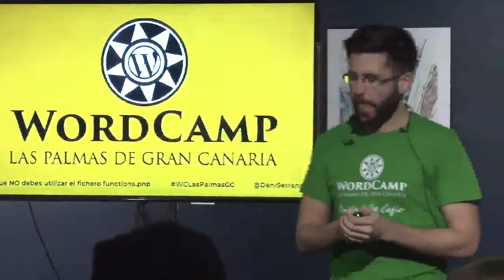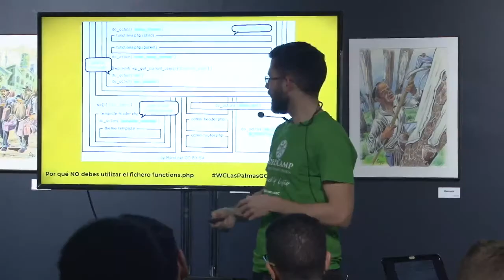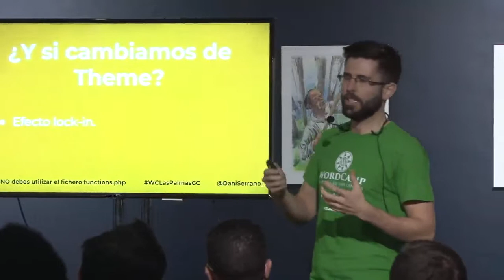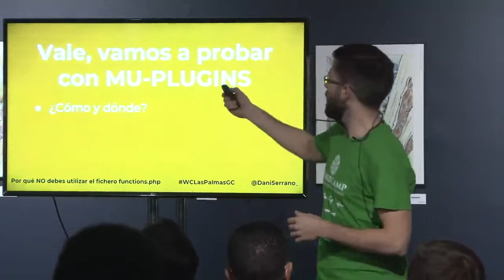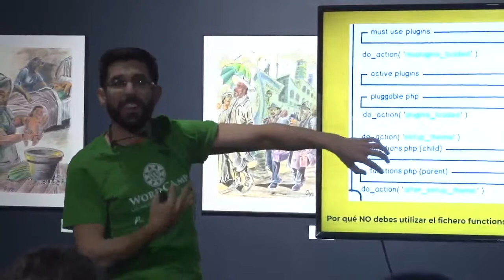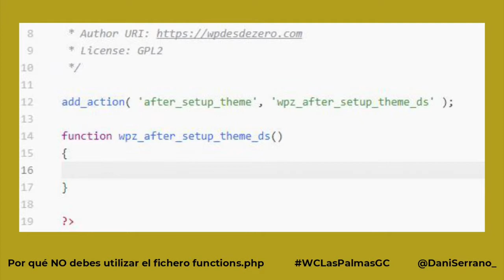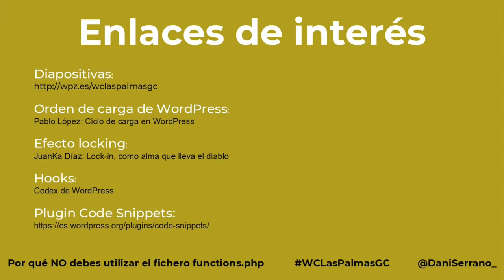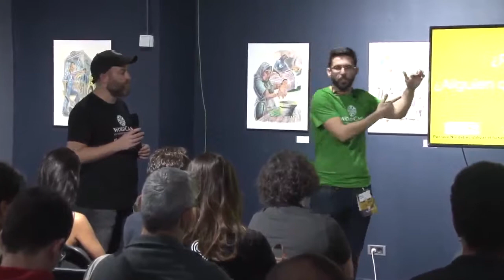Dani Serrano: Por Que No Debes Utilizar Functions.php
Aprende por qué no es buena idea utilizar functions.php para todo.
Para explicarlo bien es necesario descubrir y explicar algunas de las nociones básicas a la hora de programar en WordPress.
Aunque lo puede parecer no es una charla técnica, cualquiera podrá seguirla sin conocimientos de programación previos.